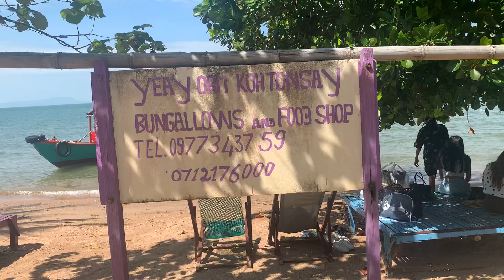Bungalow sympathique sur l’île du lapin 🐇 à kep sur mer au Cambodge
Dormir au Cambodge sur une île. Idéalement c’est l’île aux lapins Koh Tunsai